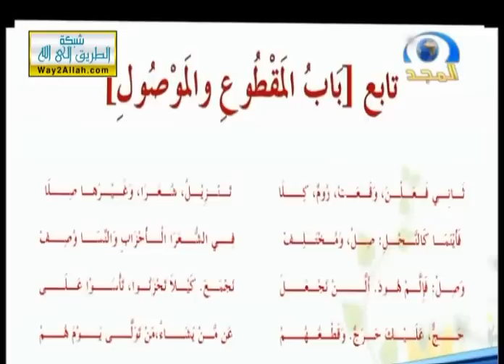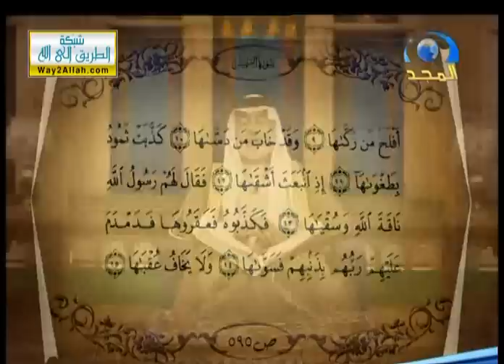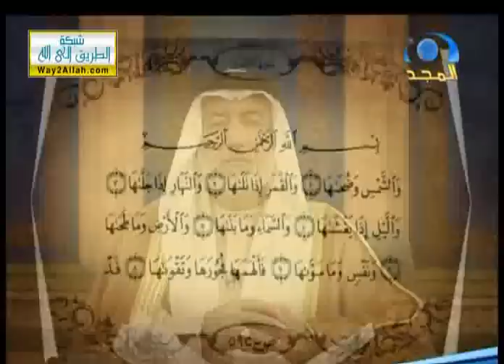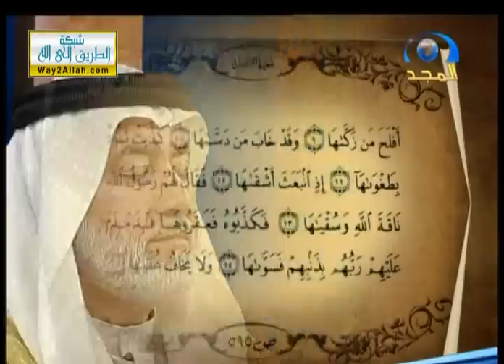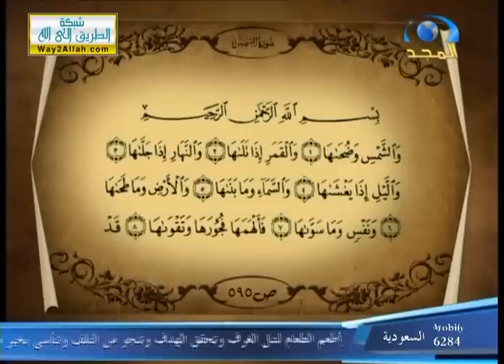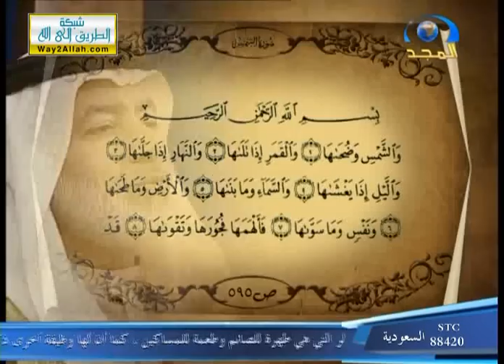تصحيح التلاوة :: المقطوع والموصول (3)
تصحيح التلاوة برنامج على قناة المجد الفضائية للدكتور محمد عصام القضاة
تسجيل منتدى فرسان السنة

لغرض نشر المقطع :

القرآن الكريم الشيخ القارئ احمد بن علي العجمي ناصر القطامي ماهر المعيقلي عبدالباسط عبدالصمد المنشاوي أبو بكر الشاطري محمود خليل الحصري عبدالرحمن السديس سعود الشريم ياسر الدوسري سعد الغامدي إبراهيم الأخضر مشاري العفاسي نبيل العوضي محمد العوضي زكي داغستاني أحمد بصفر خالد القحطاني سهل ياسين صلاح الهاشم صلاح بو خضر عبدالرشيد صوفي عبدالله خياط عبدالله عواد الجهني فارس عباد ماجد العنزي محمد اسماعيل المقدم محمد المحيسني محمد أيوب محمد جبريل محمد رفعت محمود البنا مصطفي اسماعيل مصطفى اللاهوني هاني الرفاعي يحيى حوى حاتم فريد الواعر أحمد سعيد العمراني إدريس أبكر الحذيفي  توفيق الصائغ محمد حسان أبو إسحاق الحويني محمد عبدالملك مازن السرساوي محمد حسين يعقوب محمود المصري عمرو خالد قناة الناس الرحمة الحكمة شهر رمضان المبارك الجمعة مكة المكرمة المدينة المنورة العراق الكويت المملكة العربية السعودية جمهورية مصر العربية قطر البحرين السودان الامارات نشيد قرآن صوت جميل رائع خشوع ترتيل سوريا لبنان المغرب الجزائر تونس موريتانيا ليبيا ثورة الثورة ورش عن نافع قالون عن نافع القراءات العشر نافع المدني ابن كثير المكي البزي قنبل أبو عمرو البصري حفص الدوري السوسي ابن عامر الشامي هشام ابن ذكوان عاصم الكوفي مجود مرتل حفلات مجود خارجي مرتل استوديو المصحف المرتل قراءة صلاة استماع القران الكريم تحميل قراء